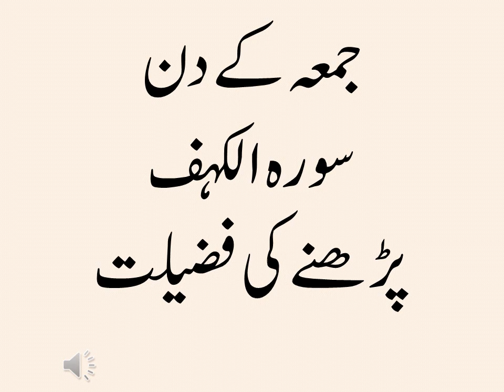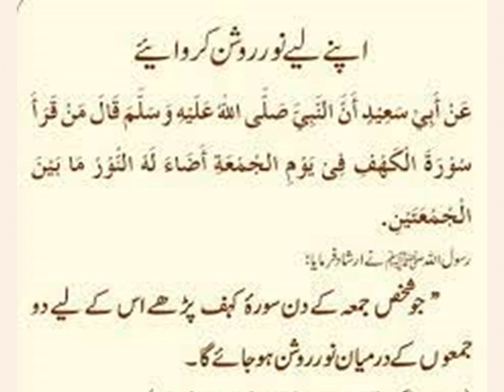جمعہ کے دن سورہ الکہف پڑھنے کی فضیلت Jummah ke din Surah Al kahf prny ki fazeelat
Jummah ke din surah Al kahf prny fazeelat
Importance of Jummah
Islam Quran Knowledge